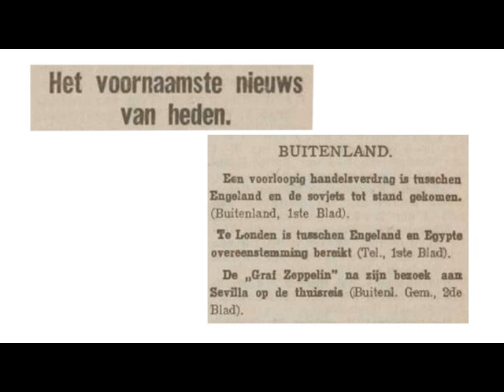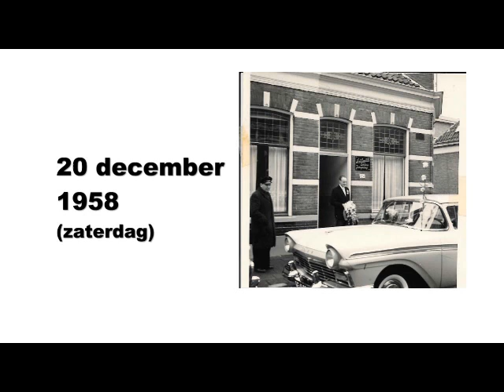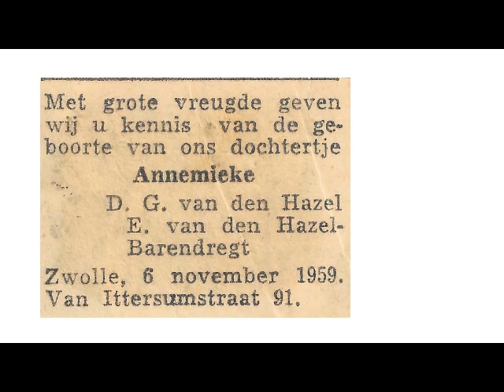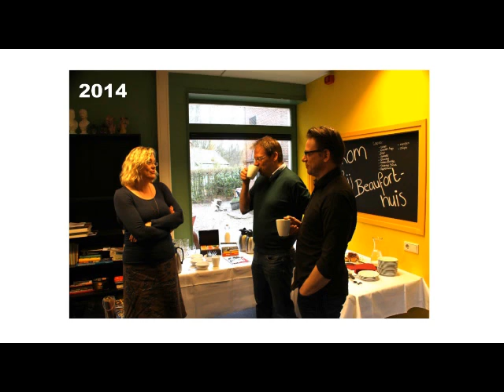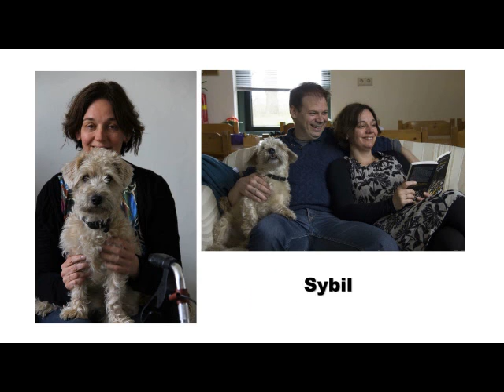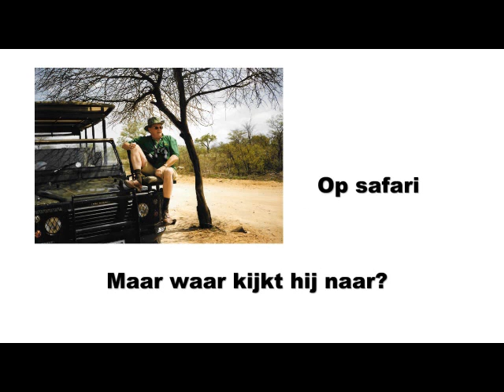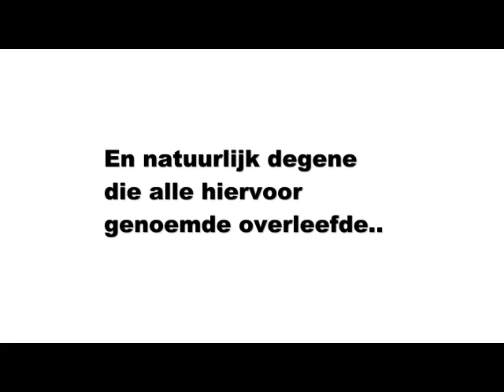Dammes van den Hazel - 85 jaar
Ter gelegenheid van de 85ste verjaardag van Dammes van den Hazel, hebben wij (de kinderen) besloten om een beknopt overzicht te maken van zijn leven tot nu toe. De foto's zijn gemaakt door de familie zelf en de overige plaatjes van Zwolle zijn gevonden op internet.

Overleden oktober 2017